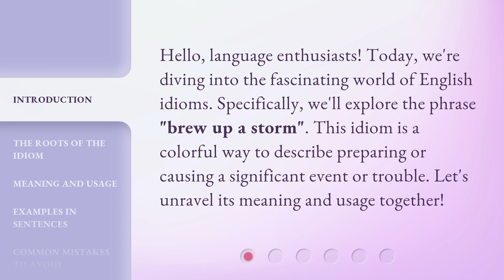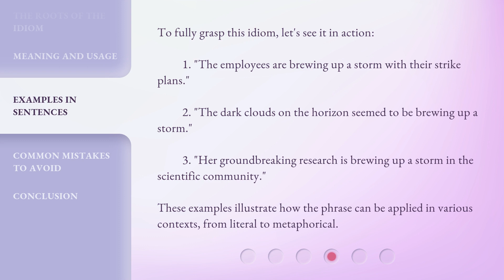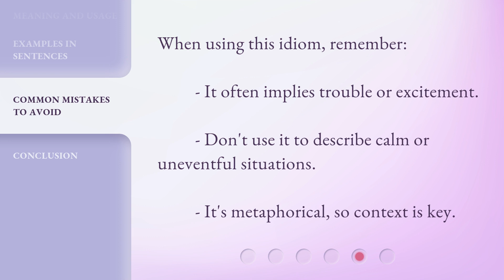Brewing Up a Storm: Understanding English Idioms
00:00 • Introduction - Brewing Up a Storm: Understanding English Idioms
00:30 • The Roots of the Idiom
01:02 • Meaning and Usage
01:30 • Examples in Sentences
01:59 • Common Mistakes to Avoid